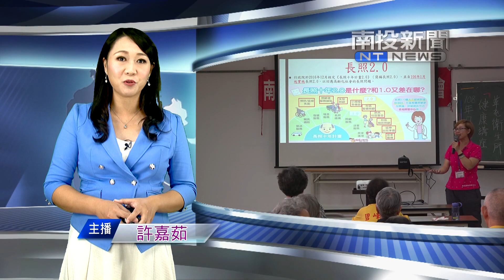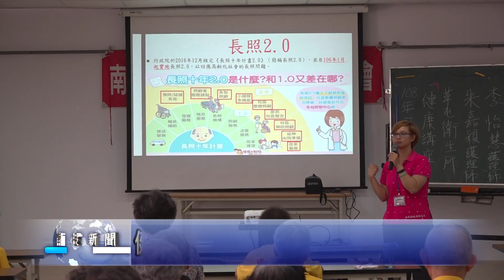南投新聞 草屯碧峰社區衛生所宣導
草屯鎮碧峰社區邀請衛生所前來開辦12節課的健康講座，讓社區長輩，了解政府推動長照2.0的各項服務以及用藥安全等等的課程
，在今天5號的最後一節課，就以走入社區做一個有智慧的老人為主題來宣導，希望長輩可以多到社區上課增加知識，才會過的快樂健康又有活力。